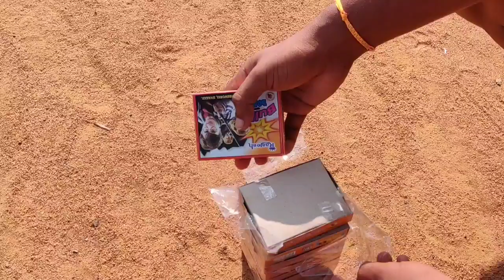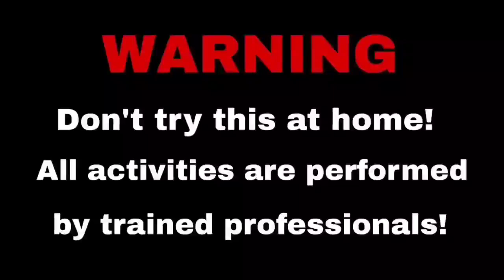Bullet bomb wala testing | Cracker Wala Testing